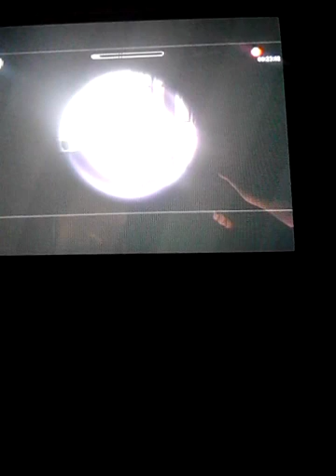I fail at trying to pla (Slender The Arrival demo)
First attempt doesn't go so well sorry for the terrible audio and quality guys